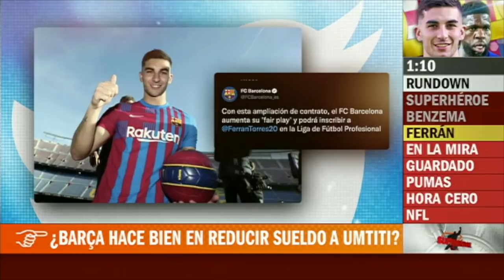BENZEMA es el TERROR de Xavi y el Barcelona para el Clásico vs Real Madrid de Supercopa | Cronómetro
La Supercopa de España vuelve a disputarse fuera del territorio hispano y será la ciudad de Yeda en Arabia Saudita la que reciba al Barcelona, Real Madrid, Athletic Club de Bilbao y Atlético de Madrid en la disputa de este trofeo en su edición 2021-22. En Cronómetro, David Faitelson y José Ramón Fernández debaten sobre lo clave que será Karim Benzema en el partido. Cronometro | ESPN Deportes